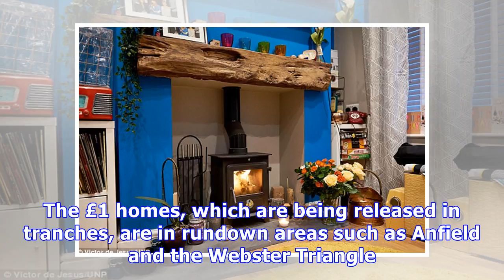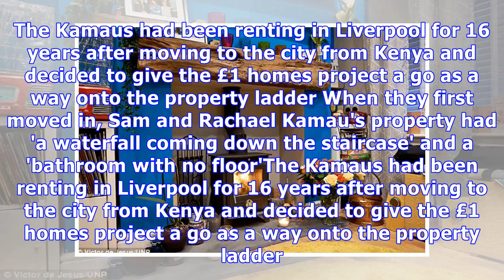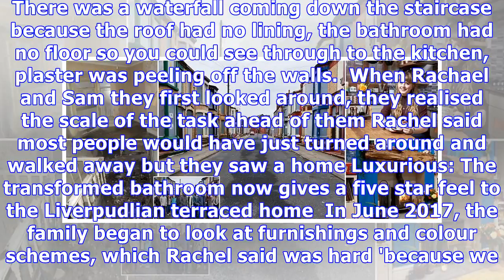Families who bought homes for £1 show off transformation